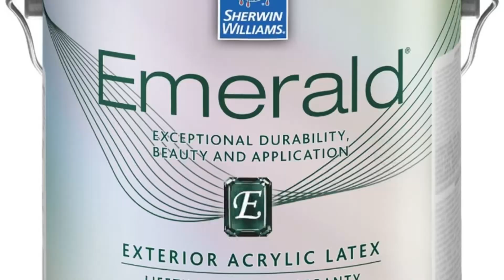Waterproofing Your Home Today